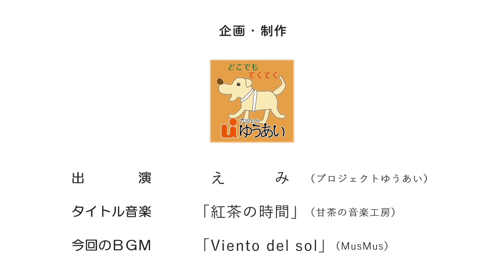えみスマイル！「ブレイルメモスマート Air16」～④ 音の再生とボイスレコーダー～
島根県松江市のNPO法人に勤務する「えみ」が、視覚障がい者に役立つ機器やソフトをご紹介しています。ケージーエス株式会社の持ち運べる点字ディスプレイ「ブレイルメモスマートAir（エア）16」を4回に分けてご紹介しています。第4回は、音楽やデイジー図書の再生、声の録音機能についてご紹介します。

第4回「音の再生とボイスレコーダー」（この動画です）

　NPO法人 プロジェクトゆうあい
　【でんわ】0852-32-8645